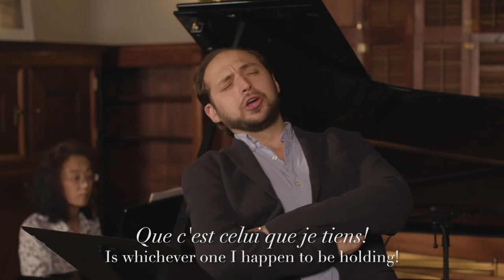Soit bourguignon, soit champenois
Soit bourgignon, soit champenois
from "Échos du Temps Passé" (1853)
by Jean-Baptiste Weckerlin
after "Les Parodies Nouvelles et les Vaudevilles Inconnus" (Ballard, 1731)
Ian Pomerantz, Bass-Baritone
Noriko Yasuda, Piano
Scott Quade, Audio and Video
Recorded at Longy School of Music